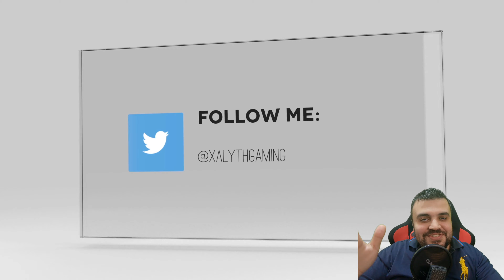Crash Bandicoot 4 - Walkthrough - Gameplay - Let's play - Part 8 (4k)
Let's Discover the long awaited, most popular and well known series, Crash Bandicoot 4: It's About Time Walkthrough Gameplay Part 8. As you may know, this is not an easy game. So we will first focus on clearing the game. Only then we might focus on clearing the extra contents the game offers.

This Episode includes the following stages:
- Building Bridges
- 4th time's a charm

Description and plot:
Crash Bandicoot 4: It's About Time is a platform game developed by Toys for Bob and published by Activision. The game is the eighth main installment in the Crash Bandicoot series, a sequel to the Crash Bandicoot N. Sane Trilogy, and the fourth game chronologically, taking place after the events of Crash Bandicoot: Warped. The game's story follows Crash Bandicoot and his sister Coco, aided by their former enemy Dingodile and an alternate-dimension counterpart of Crash's old girlfriend Tawna, as they recover the all-powerful Quantum Masks in a bid to prevent Doctor Neo Cortex and Doctor Nefarious Tropy from enslaving the multiverse.

The game adds new elements to the traditional gameplay of the series, including the use of powers provided by the Quantum Masks, which can alter levels and provide means to traverse or overcome obstacles. It also includes additional game modes for replaying levels, and the ability to control five characters in the game, three of whom – Tawna, Dingodile and Cortex – have their own unique gameplay and levels.

Crash Bandicoot 4: It's About Time was released for PlayStation 4 and Xbox One on October 2, 2020. The game received positive reviews from critics and was deemed to be a return to form for the franchise, with praise being directed towards its graphics and visual style, as well as its combination of established and original game mechanics. The game was dedicated to the memory of Aku Aku's original voice actor Mel Winkler, who passed away earlier in the same year.